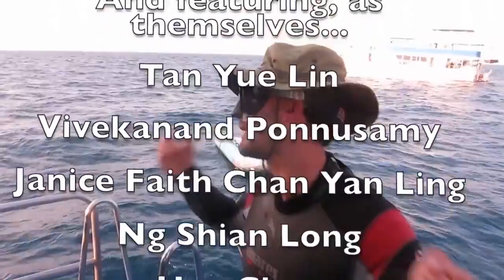Manta Queen 2 Presents: Shake It Off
Diving is not all on a liveaboard, the right atmosphere and a great crowd is as important as the diving itself. Your dive guides need to love scuba diving and the job they are doing. This video shows exactly what it has to be above water FUN!